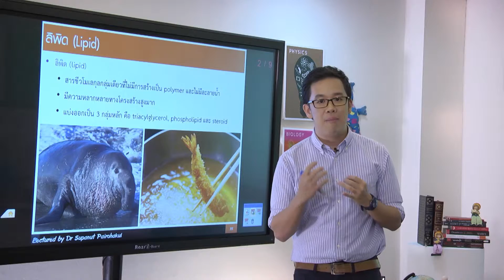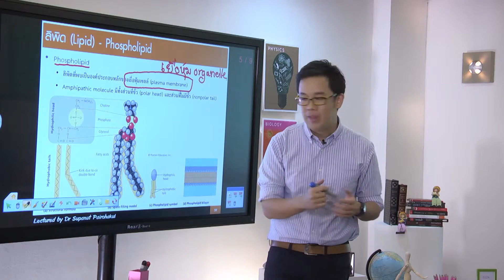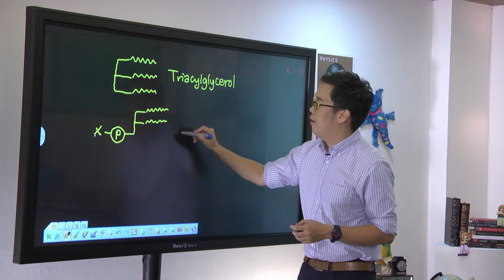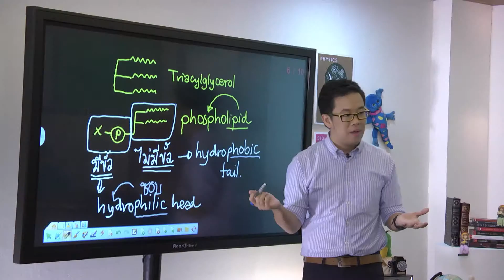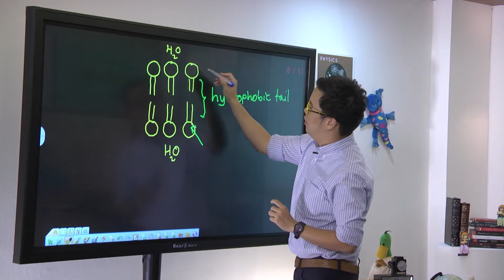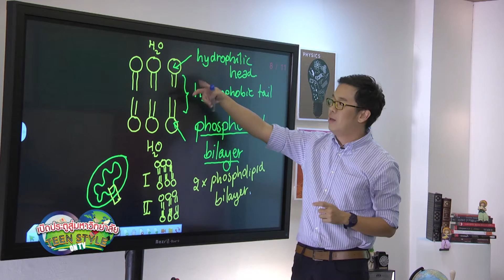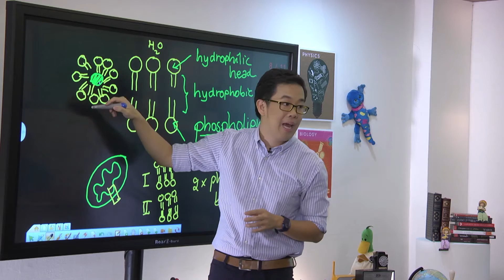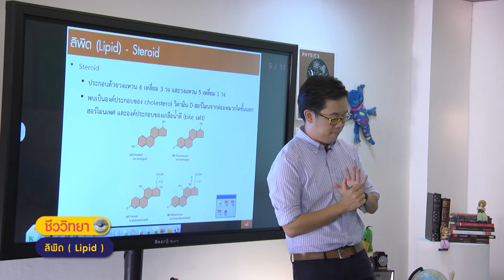13. ลิพิด Lipid ตอนที่ 2 - อ.ดร.ศุภณัฐ ไพโรหกุล